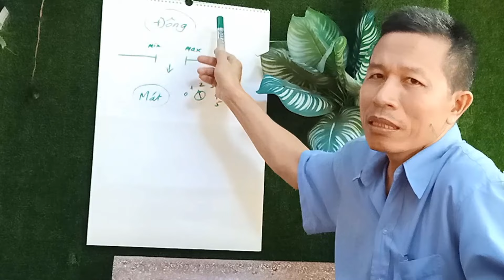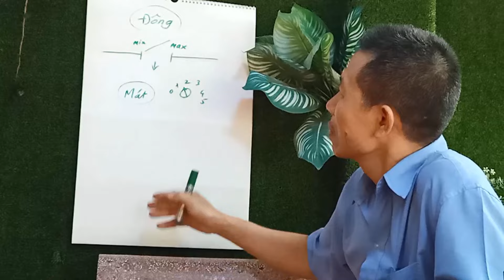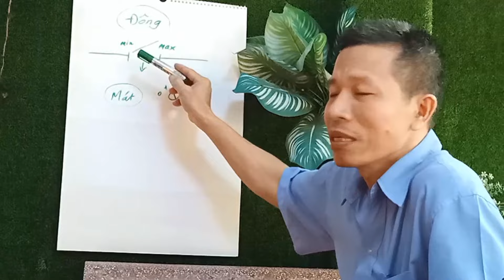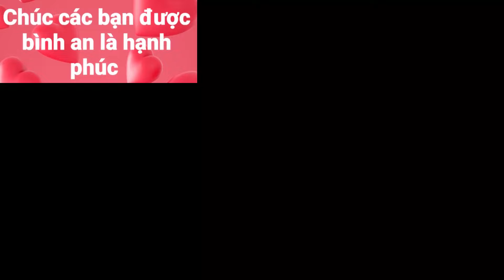Tủ Lạnh Không Ngắt, Lâu Ngắt & Nhanh Chạy Lại | Hướng Dẫn Cách Xử Lý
Đăng ký Miễn Phí tại đây Tình trạng tủ lạnh chạy không ngắt hay chạy rất lâu mới ngắt nhưng lại chạy lại rất nhanh. Tình trạng tủ lạnh chạy không ngắt thì mấu chốt chính là thermostat không đủ nhiệt độ để ngắt lốc, và trong trường hợp này thì tủ vẫn đủ nhiệt độ, tức là độ âm của tủ vẫn rất tốt, nhưng vì thermostat nằm ở khoang mát của tủ lạnh mà cửa thông gió xuống ngăn mát bị đóng lại(vặn núm điều chỉnh nhiệt độ ngăn đông lên max). Để khắc phục tình trạng này các bạn vặn núm điều chỉnh ngăn đông về gần sát min thì lúc này cửa thông gió xuống ngăn mát tủ lạnh được mở ra, điều này sẽ làm mát ngăn mát nhanh hơn và sẽ kích thích vào thermostat nhanh đủ nhiệt độ để ngắt lốc. Cách tốt nhất để sử dụng tủ lạnh được tốt và bền thì nên để núm MIN-MAX ở vị trí trung bình, và núm số ở ngăn mát cũng ở vị trí trung bình sẽ tránh được tình trạng tủ_chạy_không_ngắt, lâu ngắt và nhanh chạy lại.
Nếu bạn đã đọc đến đây thì ĐờiSốngThúVị xin chân thành cảm ơn bạn vì tất cả! Chúc bạn cùng gia đình được BÌNH AN là HẠNH PHÚC!
Cảm ơn bạn đã theo dõi đstv hướng dẫn, và @đoisongthuvi cũng thích chế tạo đồ nữa nên nếu bạn cũng cùng sở thích thì mời bạn nhấn ĐĂNG KÝ kênh này bạn nhé!